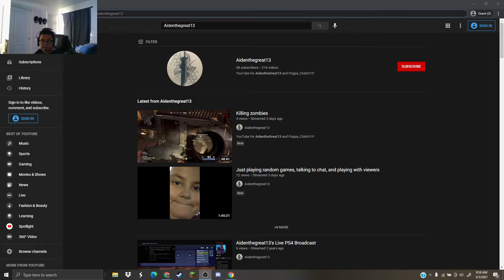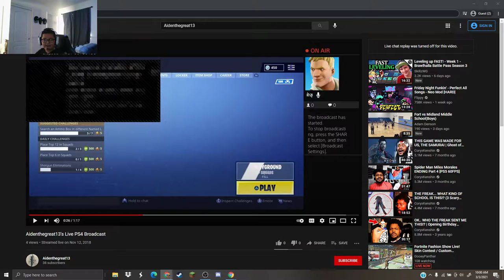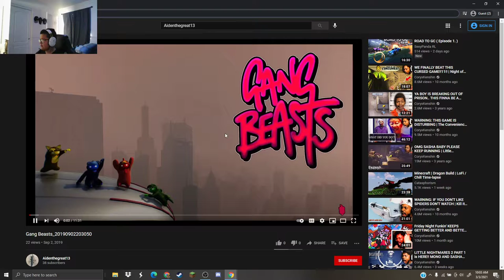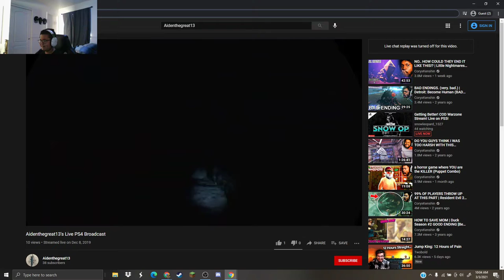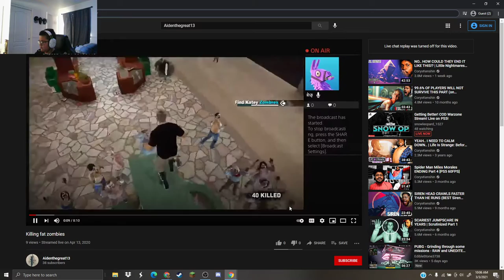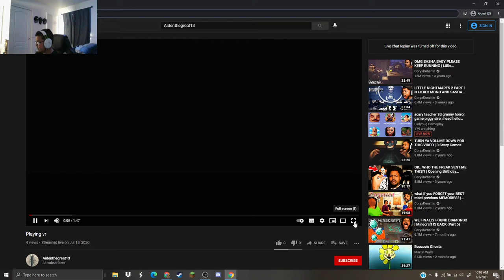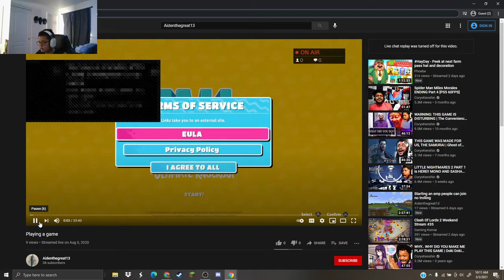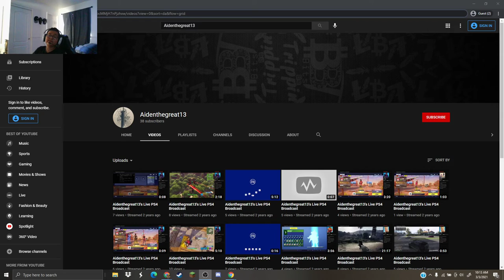Watching old videos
Thank you all for 38 subs I cant wait to hit 40 subs